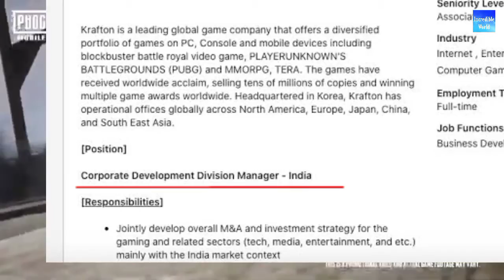PUBG mobile comming soon in India | pubg unban latest news in India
Dosto aj ki is video me hum PUBG mobile ke bare me bat Karne wale hai
Dosto half hi pubg mobile India me unban hi sakta hai
Iske bare me Puri information janne ke liye
    video ko end Tak jarur dekhna

   AND PLEASE

             INCREDIBLE WORLD

Related search on YouTube

Pubg unban latest news
Pubg unban in India news
LinkedIn website job for pubg
Pubg and jio partnership

❌ Don't click on ⤵️ links ❌